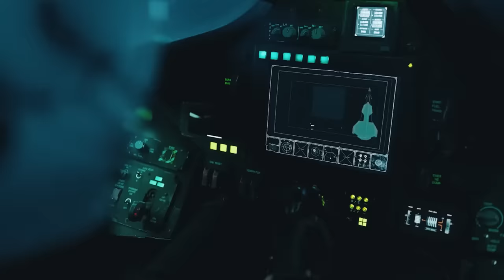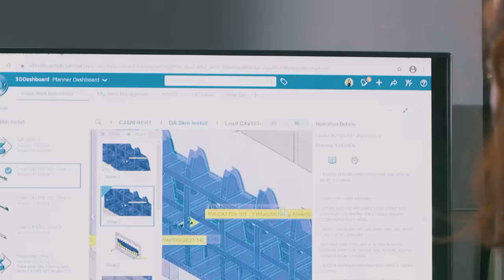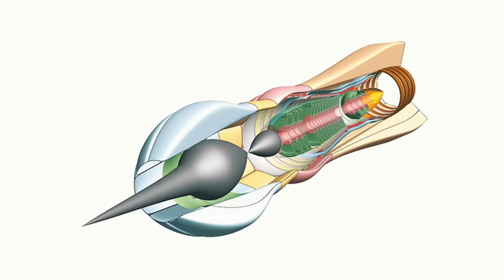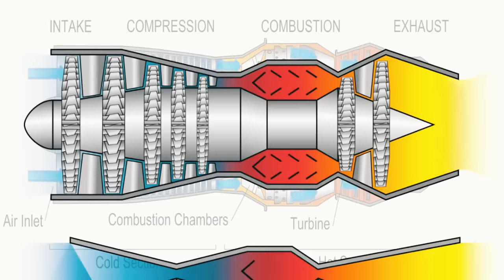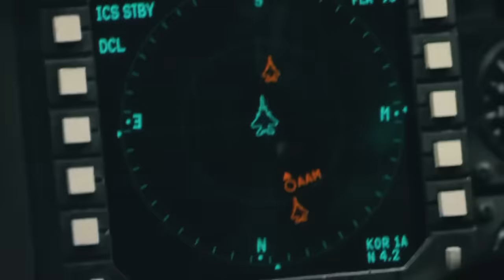US Revealed Top SECRET Hypersonic Aircraft Reaching Mach 10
Just 60 years after the legendary SR-71 Blackbird’s first flight, its legacy still lives on!
But, if in the 1970s the speed of more than Mach 3 seemed “crazy” for a production model, then in today’s hypersonic arms race, the US intends to double the records of past generations.
We give you the new project of the “secrecy” from specialists at Skunk Works - the SR-72, also known as the “son of the Blackbird”.